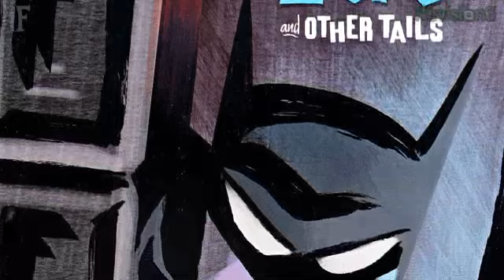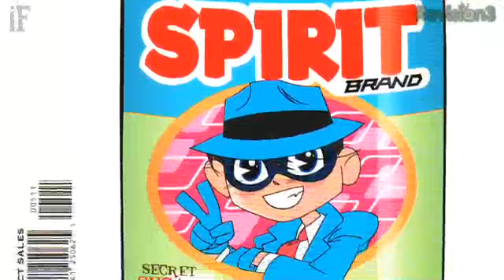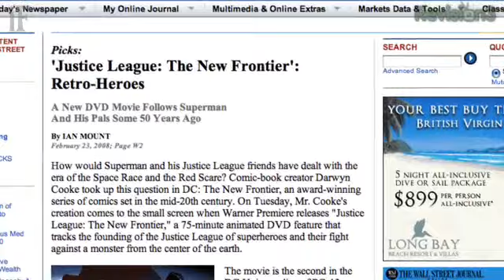iFanboy #63 – Darwyn Cooke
Very late on a Saturday night, we say to Darwyn, “Hey, when do you want to do that interview?” Darwyn asks if we are man enough to meet him at 9am the next morning, only a few short hours away.

But this is Darwyn Cooke, the man behind so many great comics, and truly a master of the comic book form.

So, of course we’re man enough.

We’re groggy, but we’re men.

The recent release of the JUSTICE LEAGUE: THE NEW FRONTIER DVD, and continued focus on Cooke’s DC: THE NEW FRONTIER comics, especially the gorgeous Absolute Edition, have shown comic readers that there is another way to make comics. It’s clean, elegant, intelligent, and not gimmicky. Cooke followed up on that success with a brilliant 12 issue run on THE SPIRIT. Cooke talks to us about where he came from, how he thinks about comics, what they should be, and even gives us a taste of what we’ll see in the future.

It’s candid, it’s a little salty, and it’s mostly coherent. It’s Darwyn Cooke on IFANBOY!